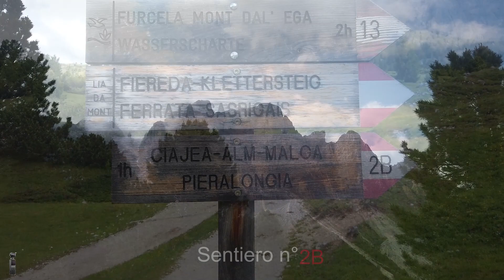SECEDA 2519mt (escursione video)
30/6/20
Dal Col Raiser alla cima del Seceda